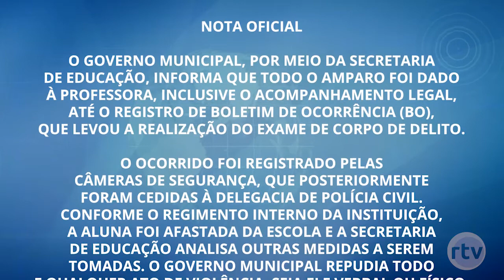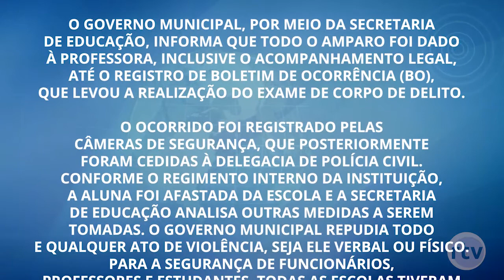Secretaria de Educação de Siderópolis emite nota sobre professora agredida por aluna